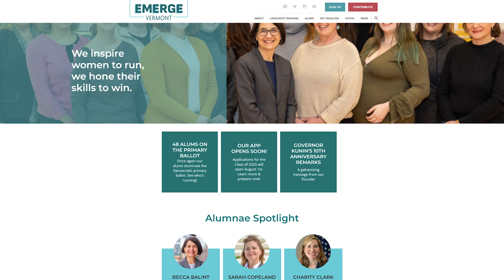Service Rendered: Straight Talk Vermont - Elaine Haney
Host Bruce Wilson, Executive Director of Service Rendered, chats with guests Elaine Haney, Executive Director of Emerge Vermont. Emerge Vermont is the state's premier organization that recruits, trains and provides a powerful network to Democratic women who want to run for office.

7/23/2024